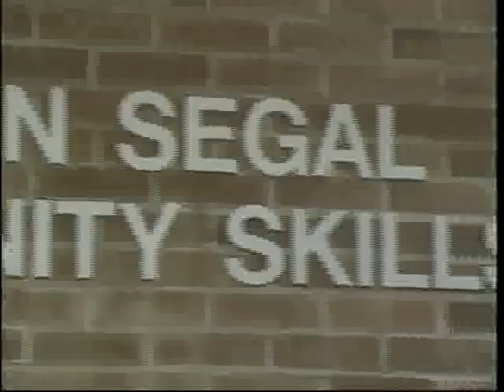Jerry Segal Classic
One man's dream, Millions for charity

Jerry Segal's 'labor of love' raises millions for Magee Rehabilitation Hospital to benefit patients following spinal cord injuries and strokes

Welcome to Jerry Segal's world. Segal, a Philadelphia attorney, and his friends who have come together annually over the last 19 years to raise nearly $7 million,  to support the patients of Magee Rehabilitation Hospital.